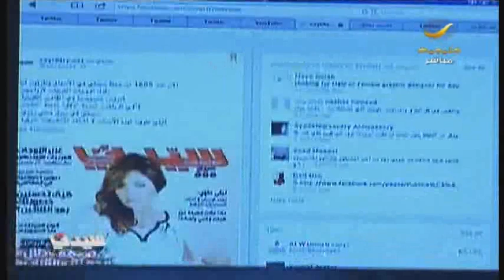جولة تويتر | نشط